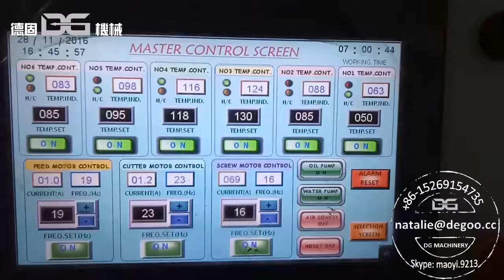Dog snack processing line dog food machine dog chew processing line